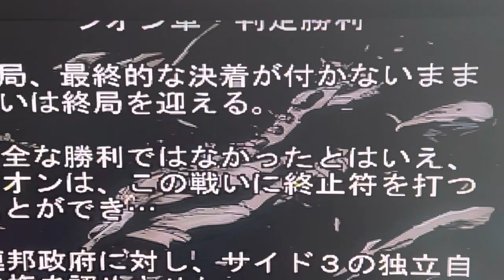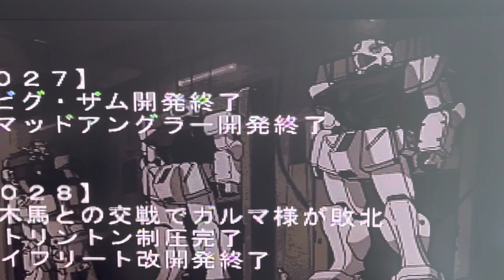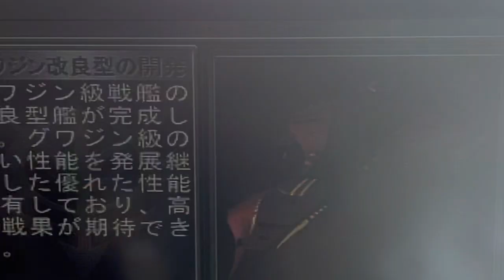わざと第一部を判定勝ちしてみた！ジオン編